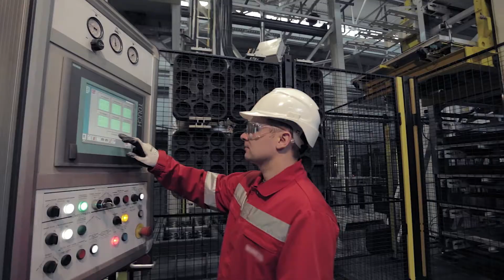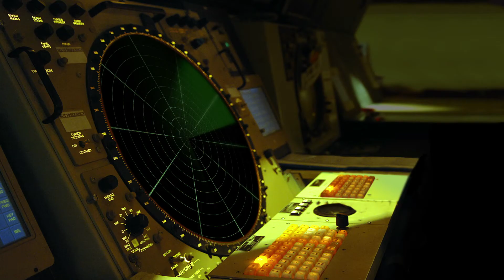EnerSys | Powering Submarines to Satellites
EnerSys provides battery power for aerospace and defense, in addition to material handling, industrial vehicles, medical, rail, renewable energy and standby power applications.